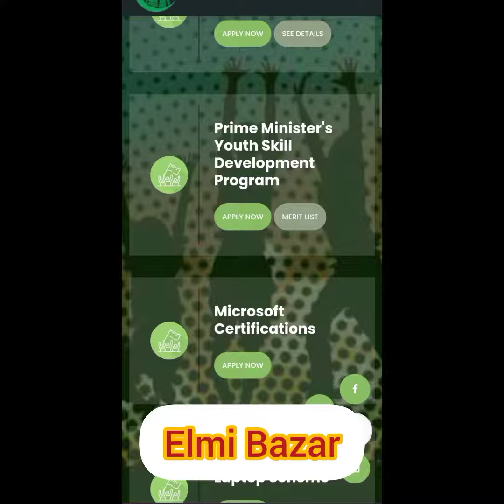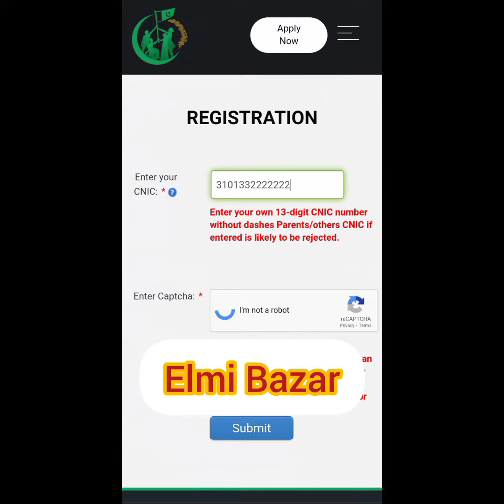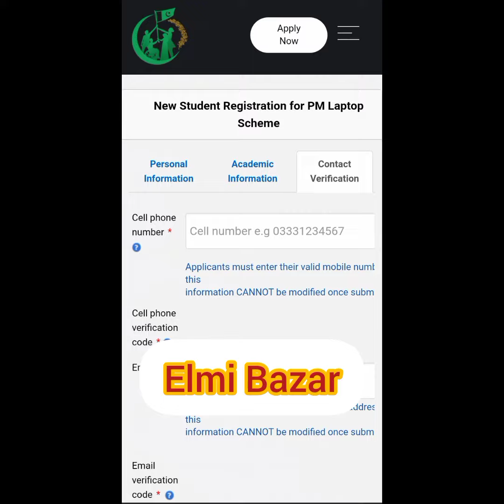Good News For Students - PM Laptop Scheme 2023 - How to Apply ? Step by Step Apply Procedure 2023